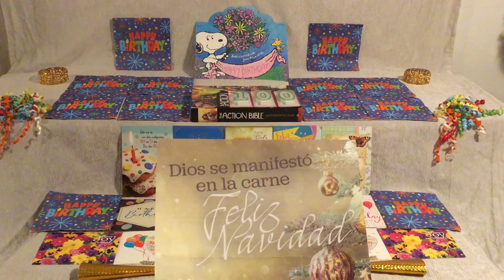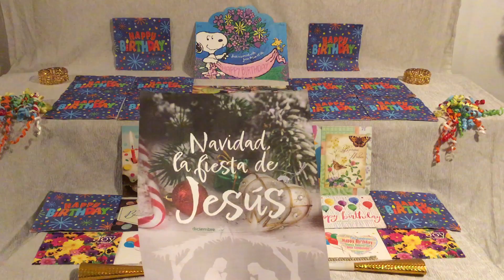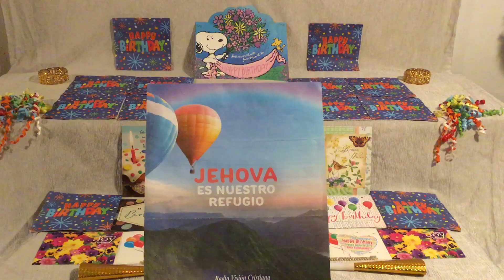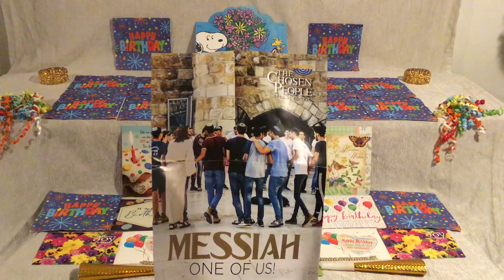HOLY TRINITY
“ Somos CRISTIANOS “
Featuring FUNKY

04:08